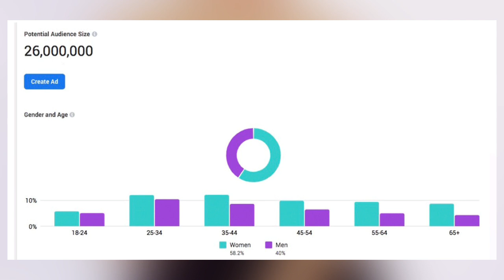Poukisa insights JENNY QUEEN plis ke lòt aktris ki gen 1 milyon an?